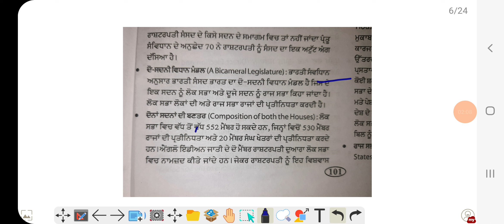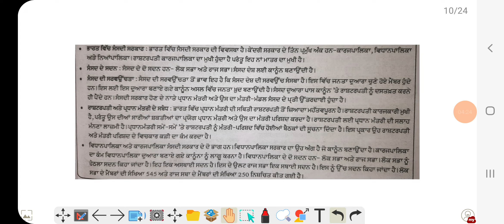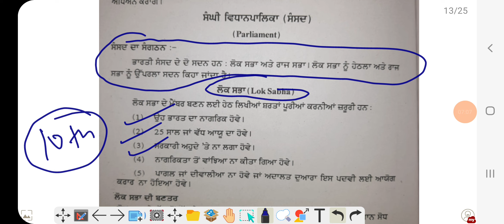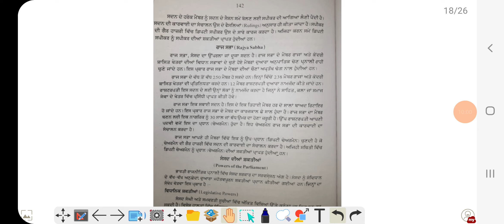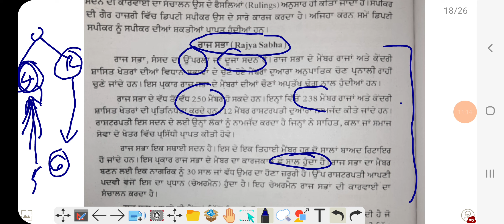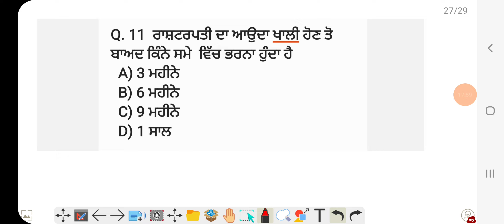class -05 ।। PSTET 2nd Social science ।। ਸਮਾਜਿਕ ਸਿੱਖਿਆ ।। 5994 & Upcoming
PSTET 2nd Social science ।। ਸਮਾਜਿਕ ਸਿੱਖਿਆ  ।।  5994 & Upcoming